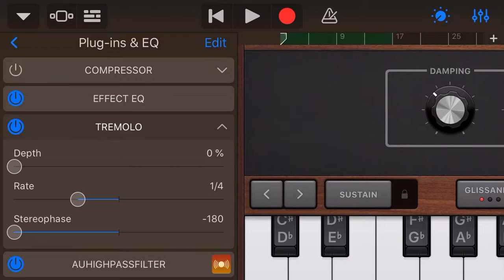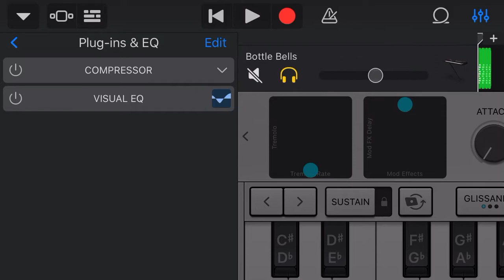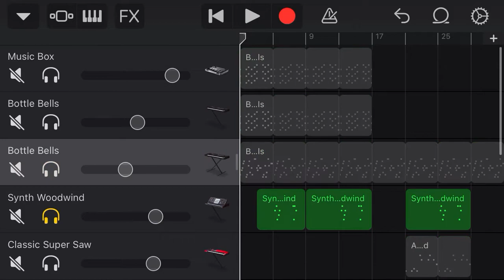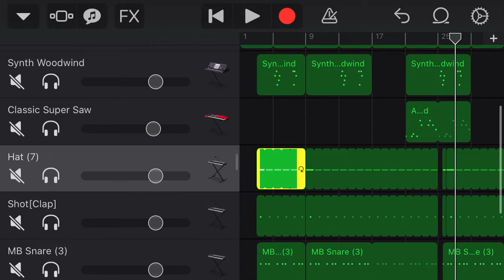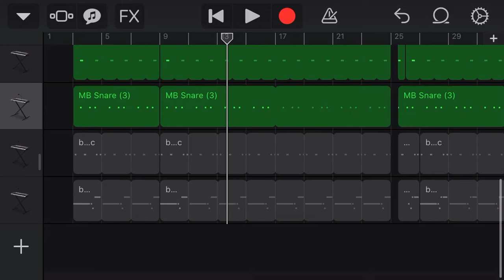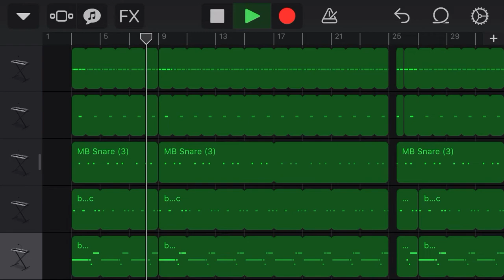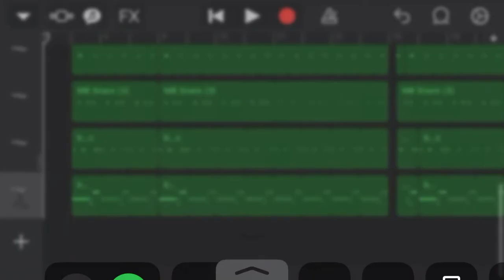How to make @MEH by Playboi Carti on GarageBand iOS